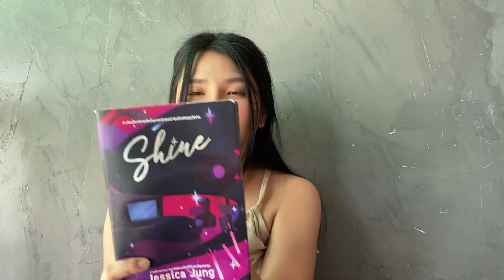What’s in my bag? | อะไรอยู่ในกระเป๋าเฟินบ้าง?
หลังจากที่ไม่ได้ลงคลิปมานานมาก เลยลองทำคลิปอีกครั้งค่ะ ขอกำลังใจด้วยนะคะ